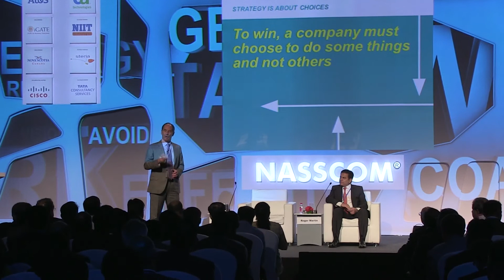Roger Martin Talks About What It Takes For A Company To Have A Good Strategy At NASSCOM ILF 2013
'Strategy is not about long, planning documents, it's about making choices.' Watch Roger Martin from the Botman School Of Management at NASSCOM ILF 2013